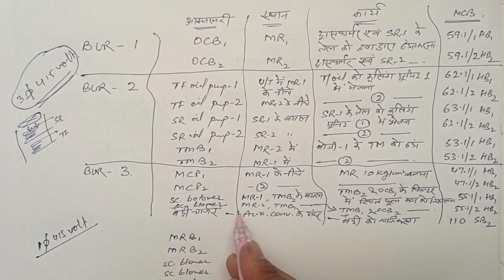Auxiliary motors in 3 Phase Locomotive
In this video you will learn about three phase auxiliary motors in 3 phase loco. .